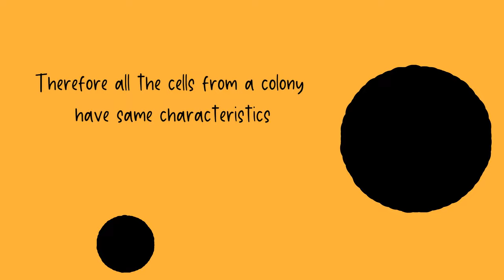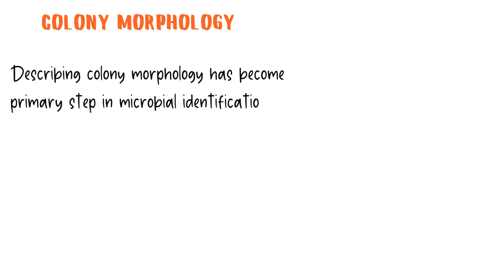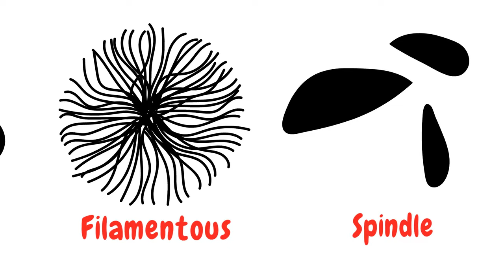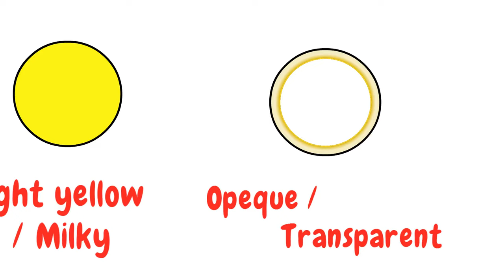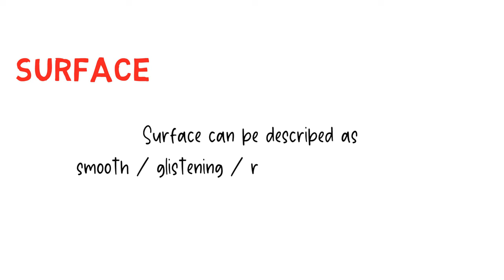Bacterial Colony Morphology with Live Examples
This video describes what is colony, how a colony forms on solid media, and the different colony morphologies. This video also contains some live pictures of colonies that we see in our daily life. Practise describing the colony morphology of these pictures. The best way is to pause the video, take a screenshot and describe the colony morphology.

Note: The usage license of the jpeg pictures has been purchased from iStock with the purchase order number 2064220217 and 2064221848. The pictures are provided here for reference. Any reproduction or illegal distribution of the content is strictly prohibited.